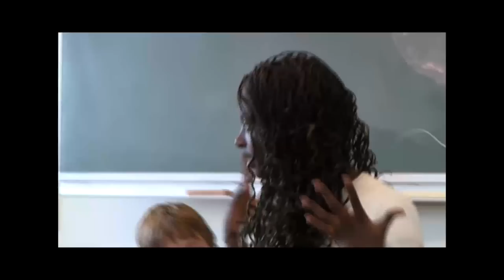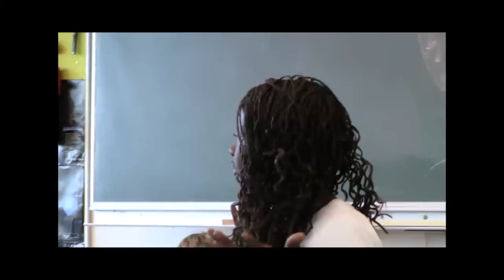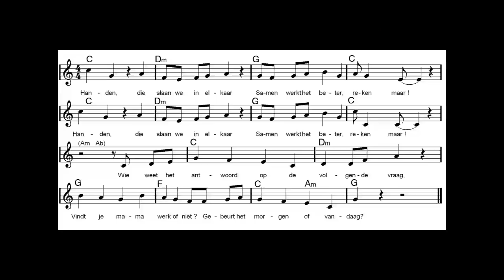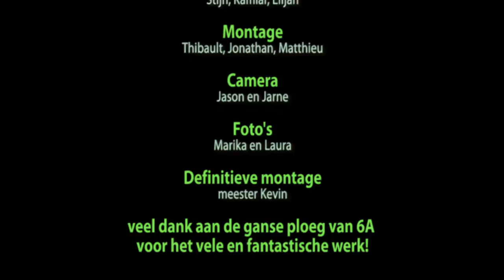Welzijnszorg 2010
Startviering advent - verhaal van Robby (week 1)